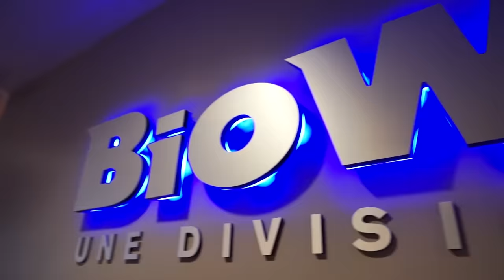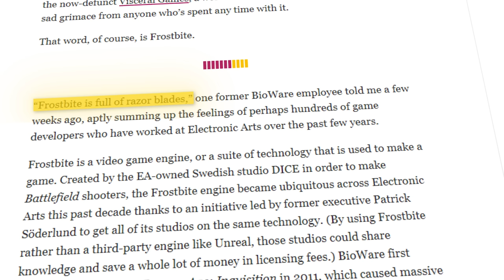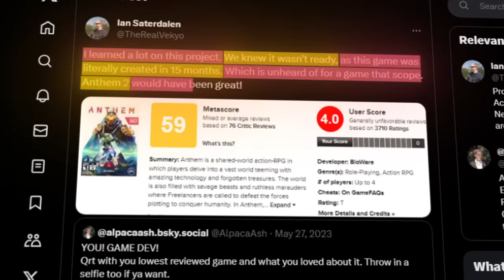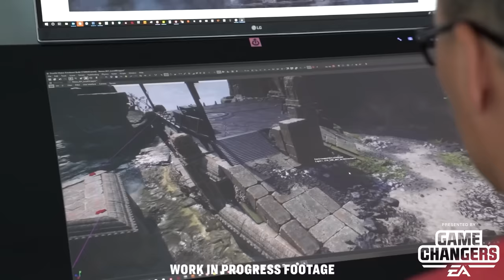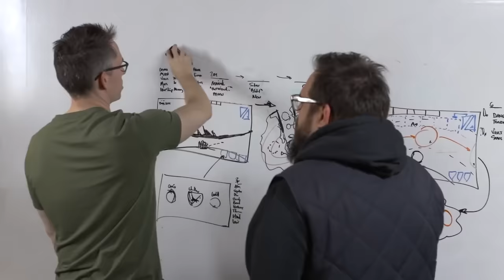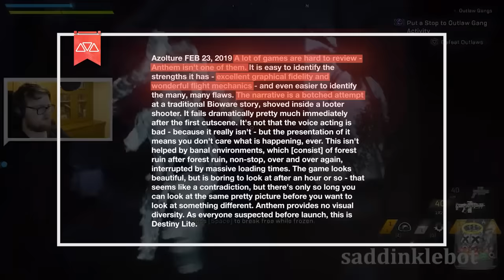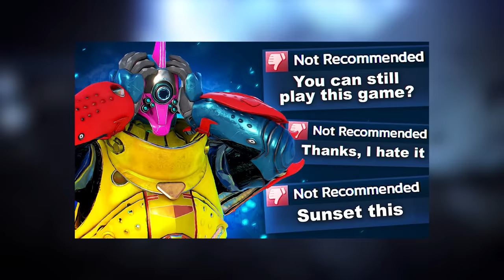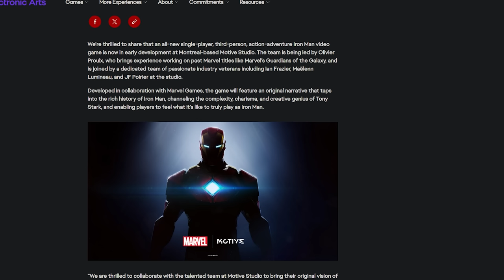The Anthem We Never Got (Anthem 5 Years Later)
Play Enlisted today using my link for a free bonus pack with soldiers, weapons, and more

This is the Anthem we never got, a game mired by developer torment and indecisiveness from its debut trailer! The ultimate Destiny Killer, anthem was by all means a game of all time. EA and Bioware were set for the largest moment in studio history, but as the strings tightened, so too did they break and Anthem was soon to be dead on arrival. Anthem was a game that meant so much to so many and the 2.0 never got the legs it needed. This is what happpened to the Anthem we Never Got, I hope you enjoy!
Intro: 00:00
The Development: 01:56
Day 1 Issues: 11:50
Revisiting the Remains and 2.0: 23:24
The End of the Road: 33:07

Credits:
Youtube Channels: